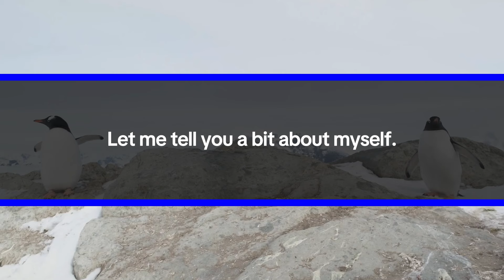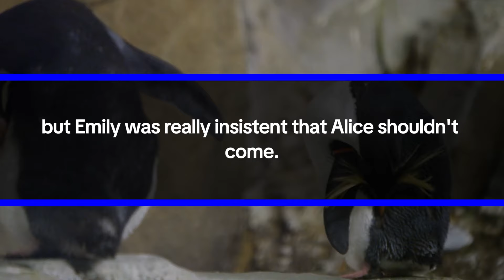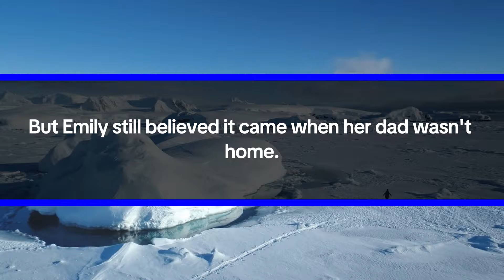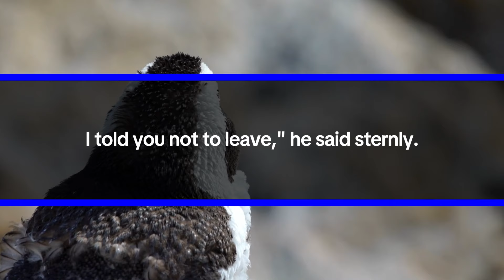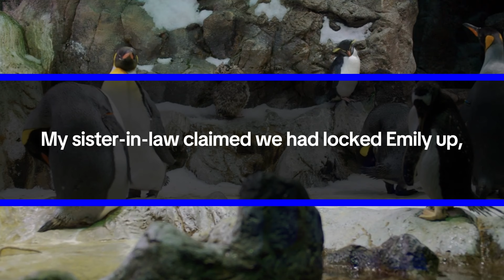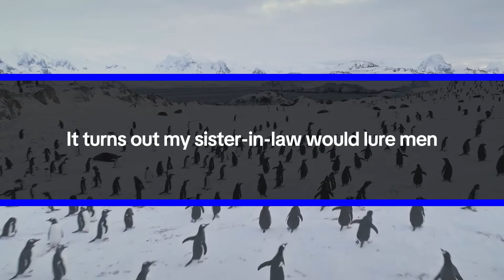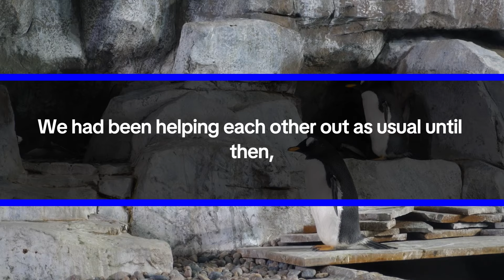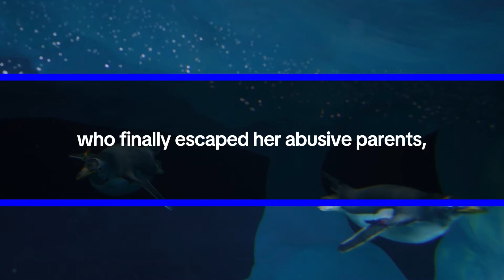My Niece Insisted on Sleeping in the Closet. After Hearing Her Explanation, I Swiftly Took Her Away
While my brother and his wife are away on a trip, I'm taking care of my niece at my brother's house. We were excitedly talking about our plans for the next day when my niece suddenly opened the closet door, as if she was getting ready for bed. I was surprised to see her climb into the closet without any hesitation. I quickly grabbed her arm, confused by what she was doing.